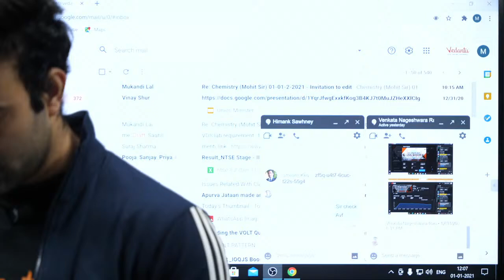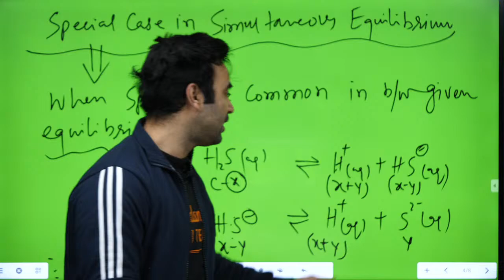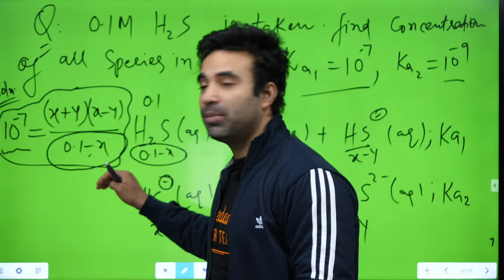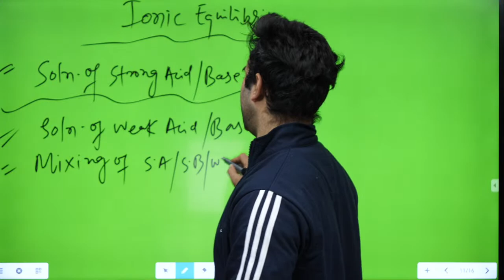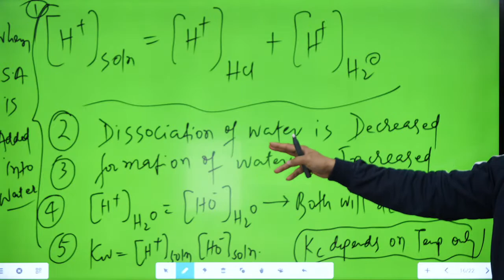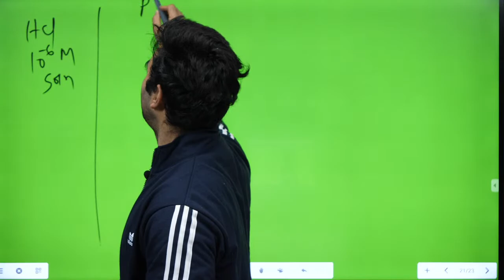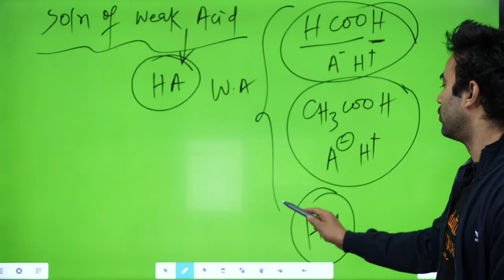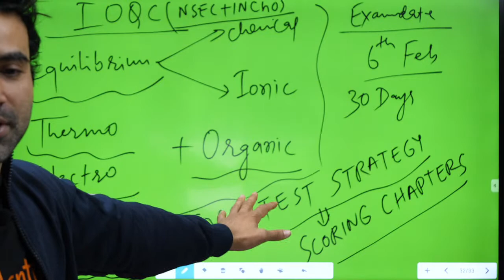IOQC FIREBOLT L- 9 | MARATHON SESSION | Equilibrium Cranium: IONIC INFUSION | IOQC Preparation Tips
In this video, our Master Teacher Mohit Sir will discuss Equilibrium Cranium: IONIC INFUSION in this lecture and will explain the best methods to understand EQUILIBRIUM CRANIUM.

Most Awaited Lectures and Practice session on EQUILIBRIUM is here with Mohit Sir.

Mohit Sir will be providing amazing tricks and tips for EQUILIBRIUM CRANIUM.

Here are the Links of our New courses where you can enrol in.

For GRADE 7 Vedantu Olympiad School Launches course for your Olympiads Preparation.

For GRADE 6 Vedantu Olympiad School Launches course for your Olympiads Preparation.

For 7th Grade Vedantu Olympiad School Launches Foundation course for your Olympiads Preparation.

Vedantu Olympiad School Launches 7th Foundation + (NSEJS/RMO) course for your Olympiads Preparation.

Kick Start Your NTSE Course Stage 2 Preparation with Vedantu and become a NTSE Scholar.

Kick Start Your IIT Preparation with Vedantu and lay a STRONG FOUNDATION to your goal.
Vedantu launches Target IIT 2021-23

Kick Start Your AIIMS Preparation with Vedantu and lay a STRONG FOUNDATION to your goal.
Vedantu launches Target AIIMS 2021-23

✔️ IOQC Questions
✔️ IOQC Previous Year Question Papers (NSEJS Previous Year Papers)
✔️ IOQC Past Papers (NSEJS Past Year Papers)
✔️ IOQC 2020 Preparation

Students who attended the session have the opportunity to register for IOQC Crash Course and Mock Test Series for FREE!
Hurry! Limited Opportunity.

➡️ This session meets the needs of every student by building a deep, solid understanding of IOQC 2020-21 Preparation (Olympiad Science) and, covering all the NSEJS Questions on the same topic to get the outstanding top score in Chemistry Olympiad Exam 2021.

🎯 Let's know about IOQC preparation tips and tricks by Mohit Sir and crack Olympiad Science (Olympiad 2020) at ease. Here we will cover all the things you should know about IOQC examination.  Shortcuts and Tricks to make you understand the Chemistry Olympiad Preparation better. At the end of this session, you will get ideas to tackle every IOQC Question in the smartest way on Chemistry Olympiad Exam 2020.

Olympiad Examinations help to identify a child's capability and real potential that may help him survive better in today's modern competitive world. They motivate students to endeavour for a better and deeper understanding of scientific facts so as to enhance their reasoning, analytical and problem-solving skills.

Sounds Amazing?
Let's increase your Olympiad Science rankings.